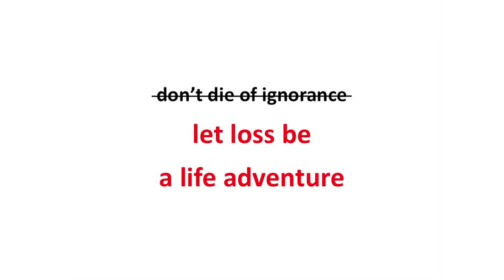The Adventure of Grief: Dr Geoff Warburton at TEDxBrighton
Psychologist, writer and innovator, Geoff Warburton has spent the last 25 years studying love and loss. Geoff challenges conventional apathy about grief and loss by offering an approach that evokes curiosity, openness and compassion. His approach synthesises Eastern wisdom traditions, in-depth psychology and common sense. The emphasis of his message is towards thriving after loss -- and not merely surviving. He presents a perspective that challenges Western thought by saying there is no 'right' way to grieve and advocating that grief can be 'the ride of your life'. Working from both his personal and professional experiences of bereavement, he goes so far as to say that loss through bereavement can become an adventure to be had, rather than a problem to be solved.